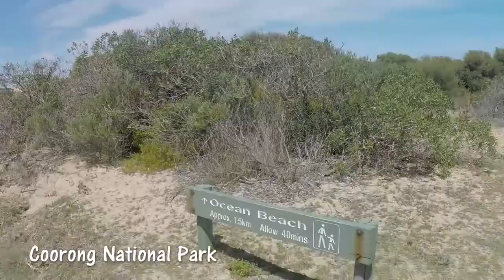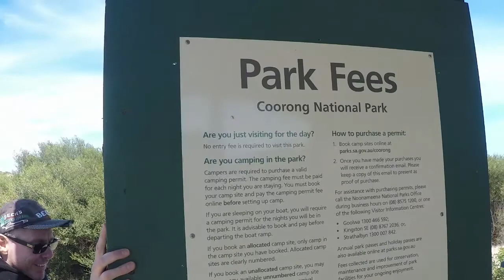Hindmarsh Island | Travel Vlog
Weekend trip in Hindmarsh Island! :)